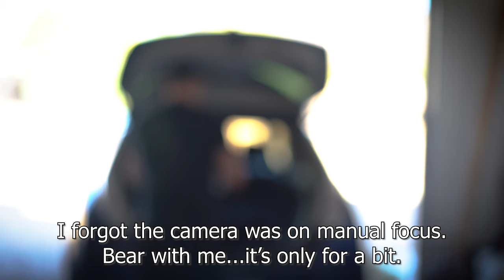Bonus Video! Installing an RFE Sector Antenna!! - DIY Ubiquiti Internet Relay - Pt 28.5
So, I did a thing.  Decided to become an official RFE fanboi and fanboi out full on fanboi style.

All jokes aside, they make awesome gear and I wanted to give a sector a try.  Was in the process of setting up a new Ubiquiti sector and decided to go for it.

Check out the install!!

Big thanks to Geekitek for loaning me the horn!!